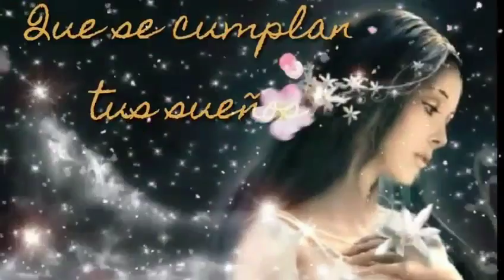feliz año 2017 por Circe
Para felicitar la entrada del 2017 a las personas que con su presencia ,su afecto  o sus palabras alegran mi corazón ,para todos los que amo, estén cerca o lejos .Circe